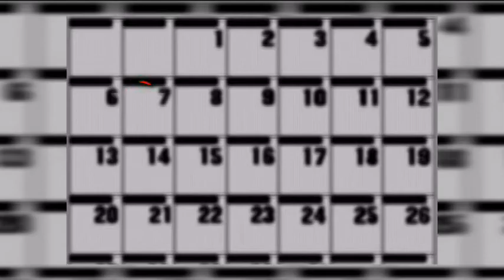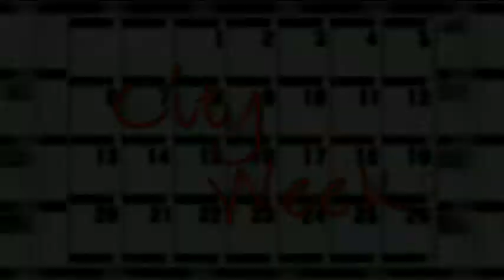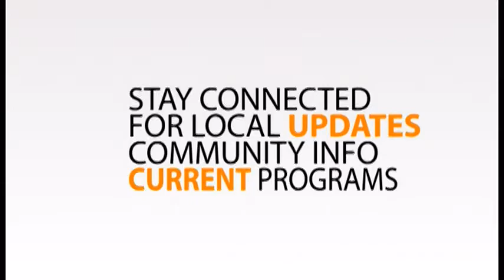City Week - week of June 15, 2015